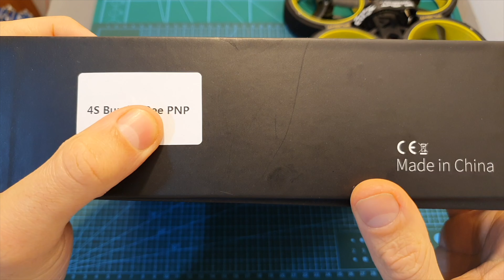iFlight BumbleBee - Review & Cinematic Flight Footage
╠╗║╚╝║║╠╗║╚╣║║║║║═╣ I Really Appreciate Your Support!

Description:

- Flight Tower: SucceX-E F4 FC + 40A BLHeli32 4 in 1 ESC + 500mW VTX
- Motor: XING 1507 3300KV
- Camera: Caddx Ratel, 2.1mm lens
- Wheelbase: 142mm
- Bottom plate thickness: 2mm
- Top plate thickness: 2mm
- Top and bottom plate spacing: 25mm (aluminum column height 25mm)
- Propeller size: 3 inch
- FC pattern: 20*20mm, 30.5*30.5mm
- FPV cam spacing: 19mm
- Weight: 275g(without battery)

Recommended battery:
Light indoor 4S 850mAh / more flight time outdoor 4S 1300mAh

Package Included:
- 1 x BumbleBee Frame
- 2 x TPU camera side plate soft mount
- 2 x 3045 3-blade prop (Set of 4 - Color May Vary)
- 1 x iFlight Lipo Strap